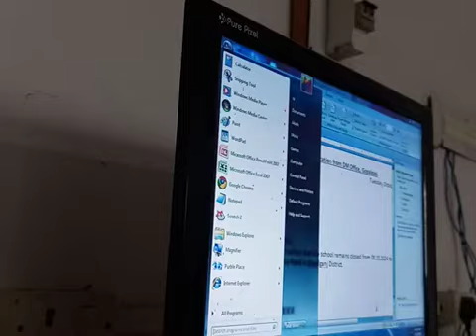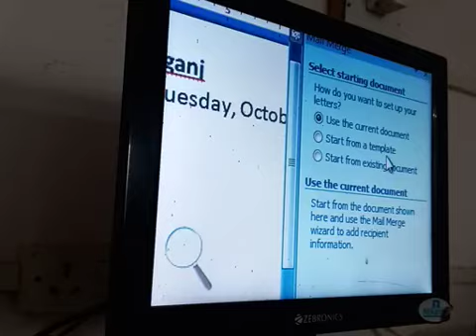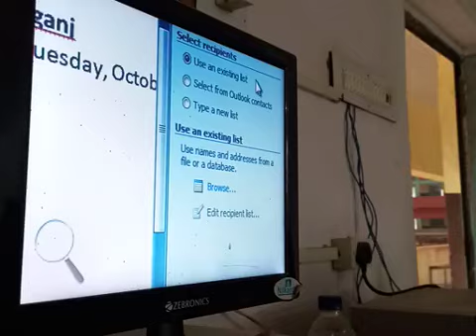9 All - MS Word & Excel - Media, Multimedia & Concept of Mail Merge in MS Word - 16th of 18th parts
What is Media?
The way of communication.
What is communication media?
What is Multimedia?
What is Mail Merge in MS Word?
Concept of Mail Merge in MS Word?
Need of Mail Merge.
Tools of Mail Merge.
Step by step wizard of Mail Merge in MS Word?